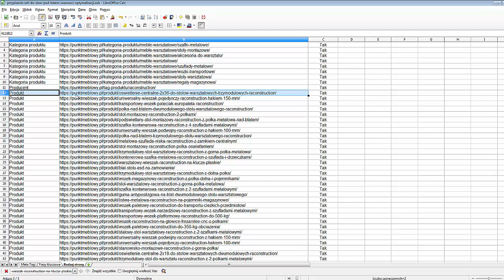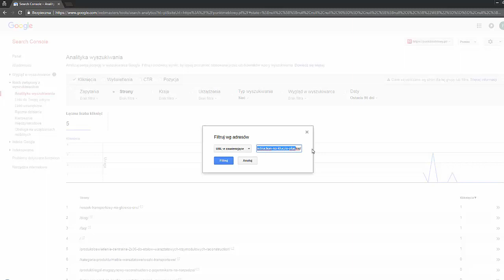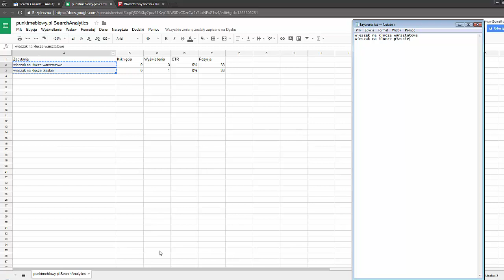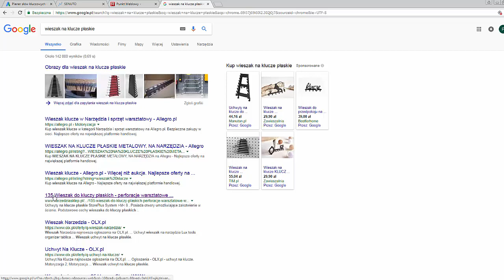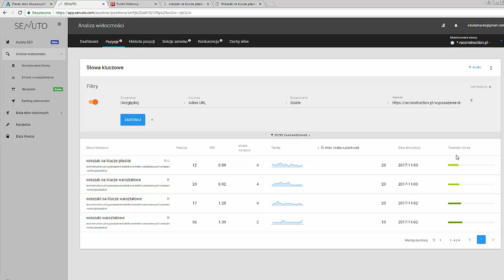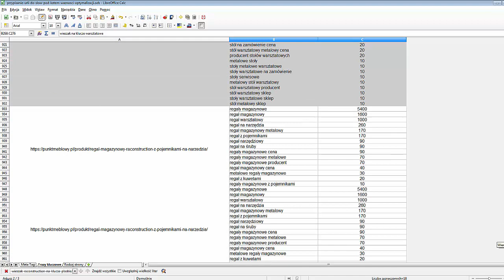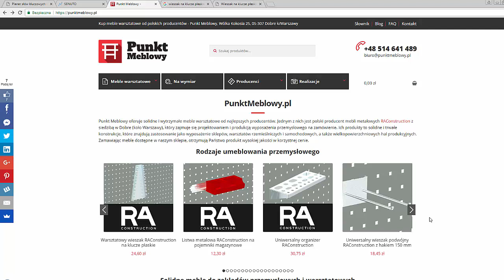Jak znaleźć frazy pod SEO dla stron produktowych na bazie strony i konkurencji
Jak krok po kroku znaleźć dobre słowa kluczowe pod pozycjonowanie stron produktowych na bazie własnej strony, narzędzia Google Search Console i analizy konkurencji.